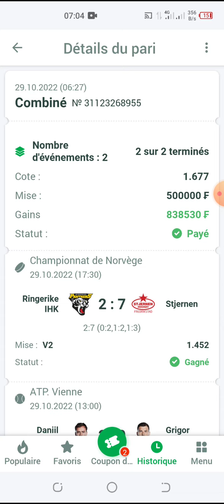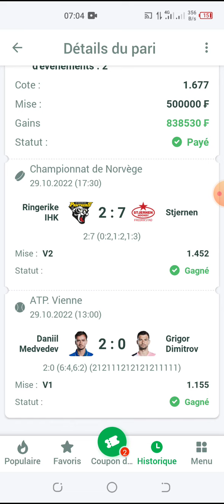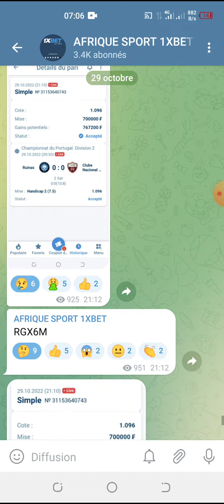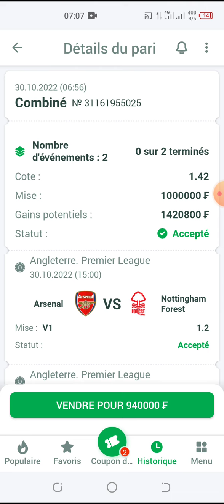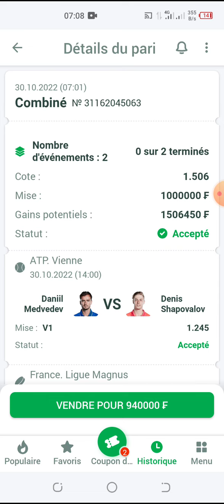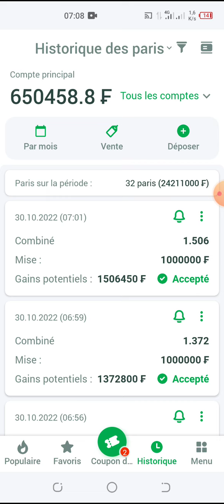pronostic arsenal et Manchester United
comment gagner sur 1xbet avec les montantes 1xbet gratuit. nous organisons régulièrement des montantes 1xbet pour gagner aux Paris sportifs 1xbet, nos montantes 1xbet sont gratuits.
Une montante est un pronostic football gratuit, un pronostic du jour mais un pronostic 1xbet gratuit. Ce n'est pas un faille 1xbet c'est un pronostic première ligue un pronostic série A un pronostic ligue 1 pronostic liga pronostic Bundesliga